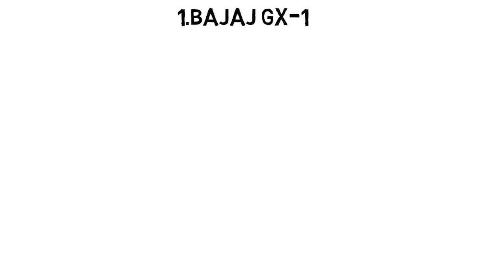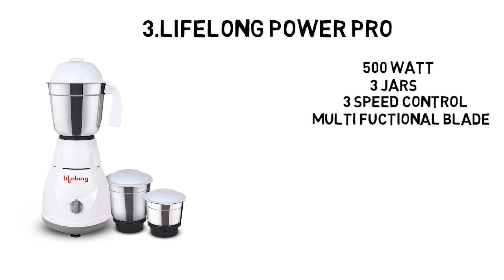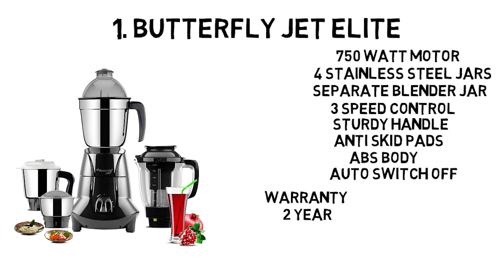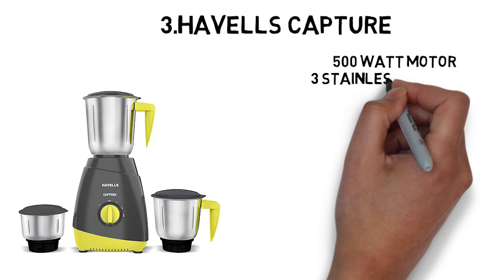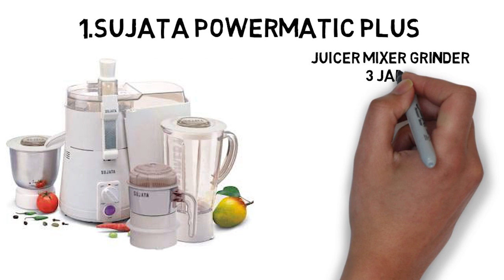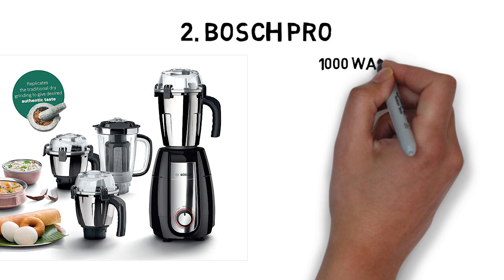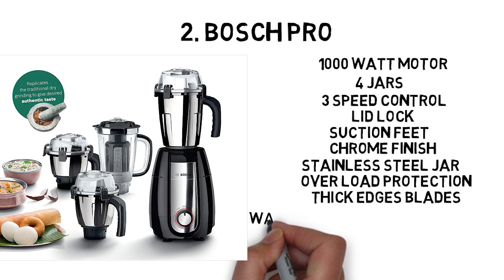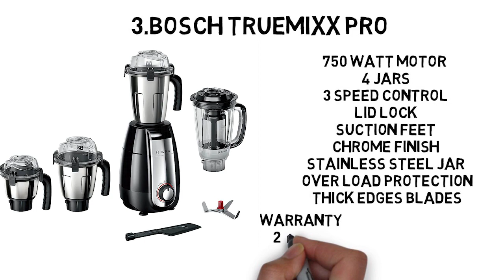Best Mixer Grinder in India 2021 ⚡⚡ Great Indian festival sale ⚡⚡ Best Mixer Grinder under 2000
Amazon Great Indian Sale 2021 & Flipkart Big Billion day Sale Biggest Deals and Recommended Mixer Grinder under 2000 |3000 | 4000| 5000.

Budget
1. bajaj GX-1

2. MAHARAJA WHITELINE NEO

3. Lifelong Power Pro

Mid range

1.Butterfly Jet Elite

2.Philips HL7756/00

3.Havells CAPTURE

Premium

1.Sujata Powermatic Plus

2.Bosch Pro

3.Bosch Appliances TrueMixx Pro

Time stamp:-
0:00 intro
0:35 Budget Range
3:16 Mid Range
7:40 premium Range

I am uploading this type of video on this channel related to Home appliances & Kitchen appliance.